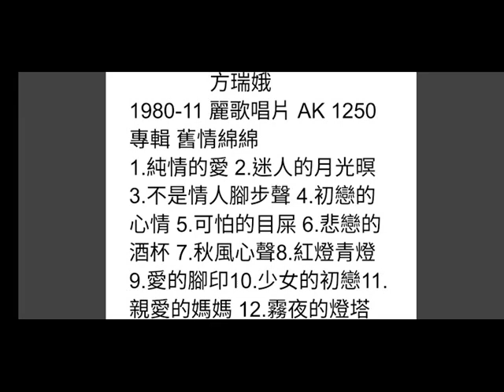迷人的月光暝 方瑞娥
日曲：レモン月夜の散步道/1967年（都はるみ）
詞：正一
曲：市川昭介
原唱：方瑞娥/1980年11月
麗歌唱片 AK 1250
専輯 舊情綿綿

月娘像檸檬  浮在東邊天
你我娶做陣  散步行港邊
& 今夜的花蕊也送香味
陪伴著天頂月娘含情帶意
心愛的  阮心肝  歸暝跳袂離
你我娶做陣  散步在迷人的月光暝

月娘像檸檬  沉在西邊天
暗風有卡冷  已經過半暝
四邊的蟲聲也叫無停
若親像叫咱著愛趕緊返去
心愛的  阮心內  不甘拆分離